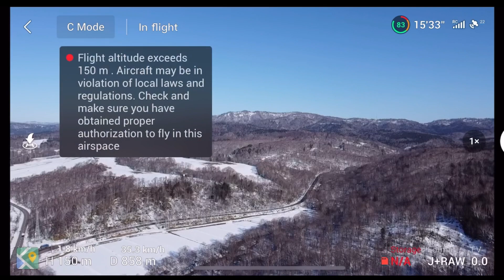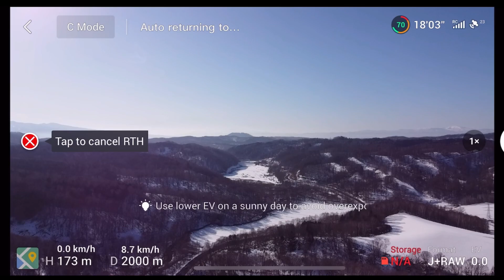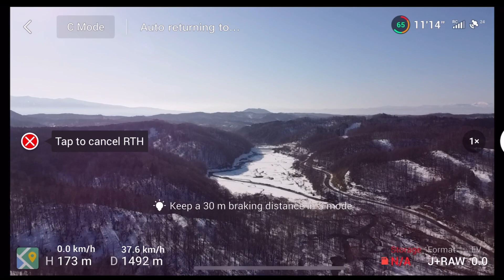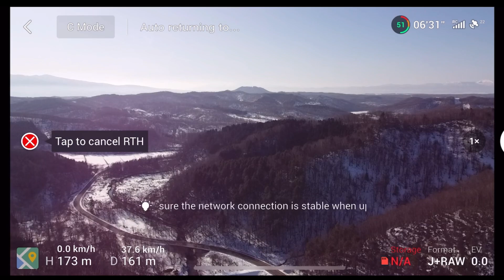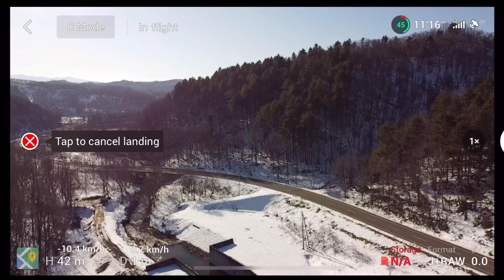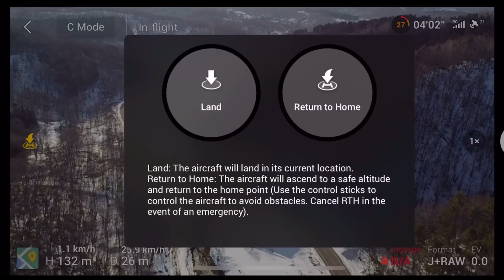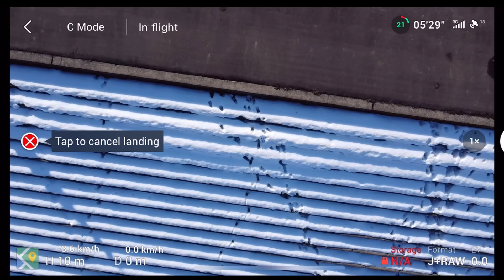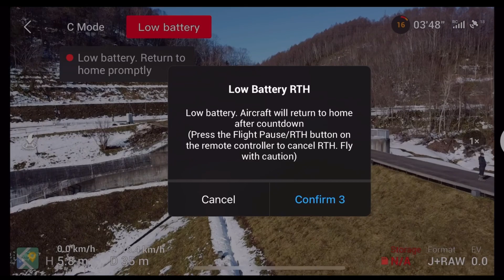DJI MINI 2 FLIGHT @ THE MOUNTAIN OF FUKAGAWA HOKKAIDO JAPAN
Fukagawa Hokkaido Japan shot by dji mini2 at a distance of 2003 meters.